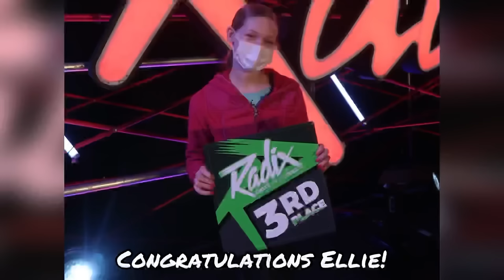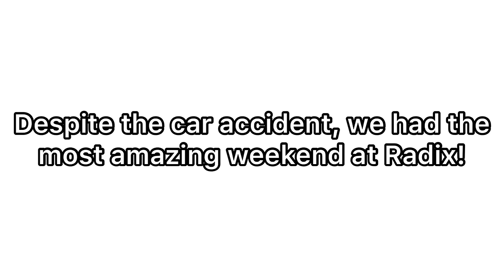INSTAGRAM Controls our WEEKEND at a Dance Convention!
Join the sisters as they let you control their weekend at Radix Dance Convention in Boston!  Find out if they get to go to Crumbl Cookies, swim in the pool, and eat pancakes or oatmeal for breakfast.  As always, bloopers are included.

The Quiner Sisters are one of America's biggest & most successful dance families.  We are a family-friendly channel that posts videos on Sundays showing our real life moments, challenges, vlogs, joys, struggles and adventures.  We are homeschoolers living in New Jersey.  We hope our videos entertain and inspire you!

To see our Favorite Dance Products, check out our Amazon Influencer Store: